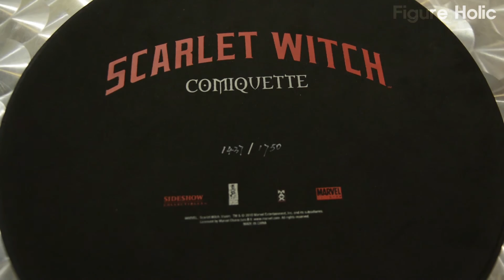[ENG] SIDE SHOW - SCARLET WITCH COMIQUETTE